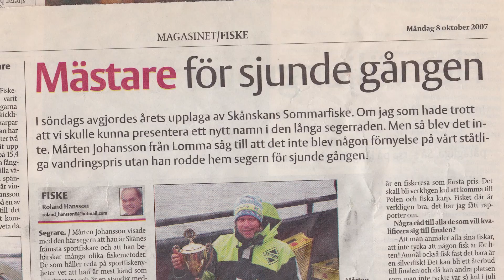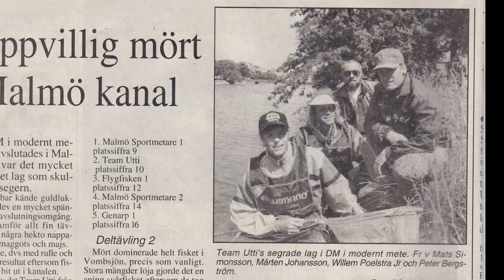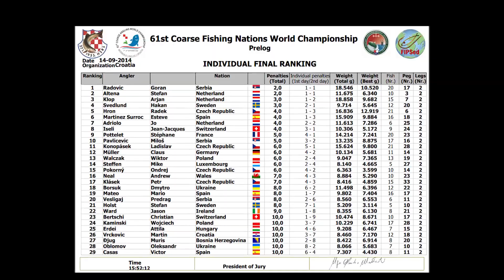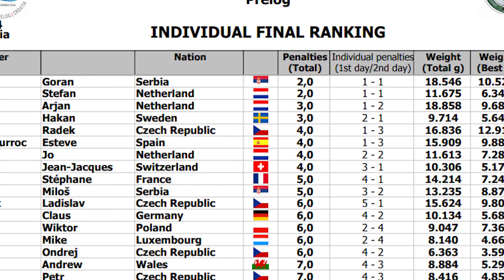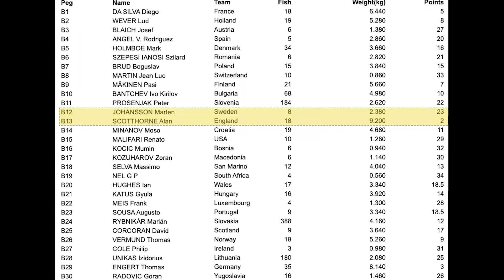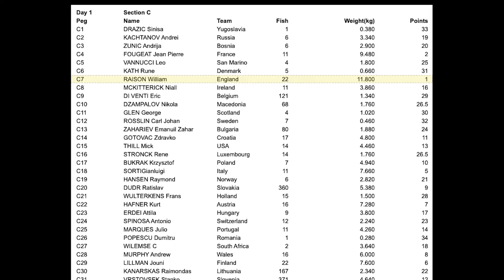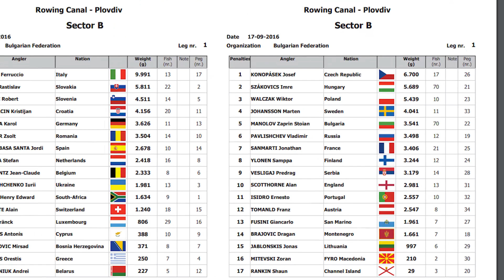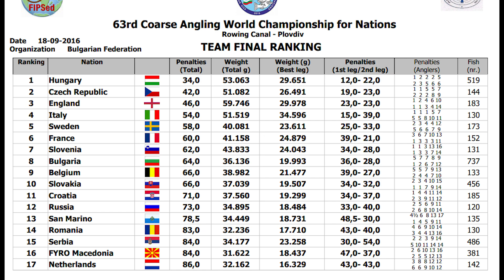Tävlingsmete - Är fiske bara tur?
Emellanåt får man höra att fiske bara är tur och att man inte borde kunna tävla i det. I den här videon berättar jag hur en tävling i "Internationellt Mete" går till och efter ni sett den får ni själv avgöra huruvida det är tur eller inte.

Jag har för avsikt att fortsätta lägga upp fler filmer om tävlingsmete under året.

Blir ni sugna på att prova på tävlingsmete och vill komma i kontakt med likasinnade är det bara att höra av sig så ska jag försöka sätta er i kontakt med någon som håller på med detta i ert område.